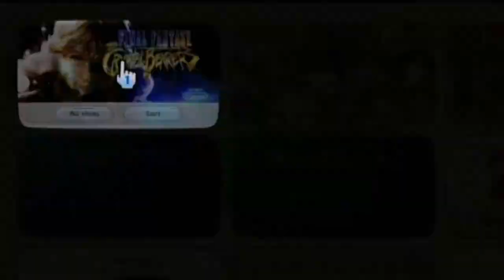Final Fantasy Crystal Chronicles: The Crystal Bearers - Beach Time On Wii HD (1080p)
Depois de enfrentar a Yuke Amidatelion, Layle acaba indo para o território de Vaigali, um velho amigo.

Vaigali diz ter informações sobre os Cristais e em troca delas ele pede a Layle para que ele arrume alguma forma de reativar sua locomotiva. Layle aceita o acordo e parte para a Capital onde tentará arrumar uma forma de consertar a locomotiva de Vaigali com a ajuda de Cid.

No caminho Layle passará por uma linda praia e encontrará Keiss novamente.